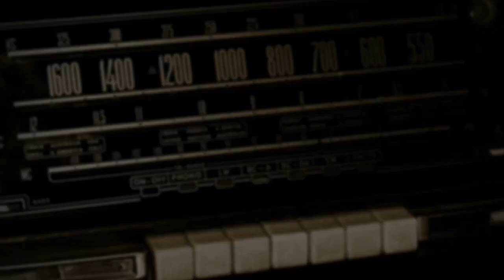FALSA POLÊMICA ENVOLVENDO POSICIONAMENTO DE ALAN PATRICK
Está se criando uma polêmica sobre o posicionamento de Alan Patrick e eu te convido a debater este assunto aqui no canal.

Kero Sushi Zona Sul - Peça pelo whats - 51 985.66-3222
Renus - Soluções em Metais e Plásticos Telefone: 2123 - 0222